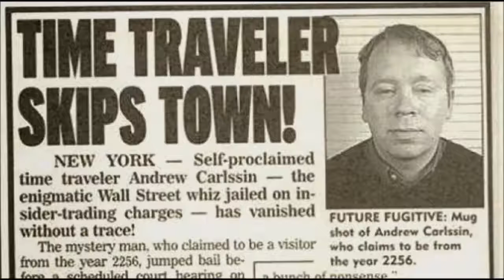Time Traveler accumulate 350,000,000$ Profit from 800$ Investment in 2 Weeks